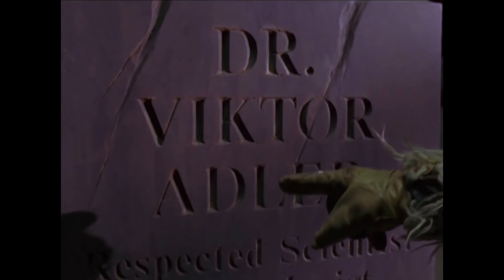Every monsters in power rangers in order part five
Continue from lightspeed recuse
This continues with time force and wild force